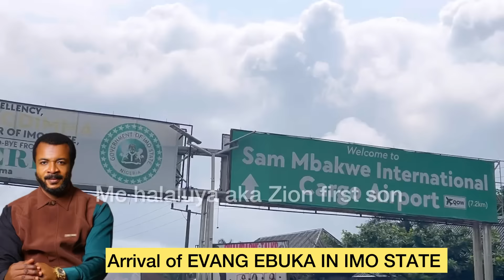THE ARRIVER OF EVANG EBUKA OBI IN IMO